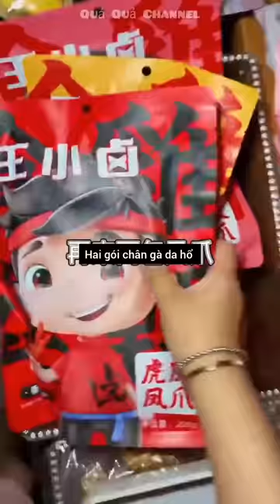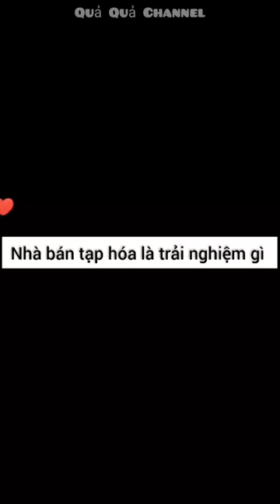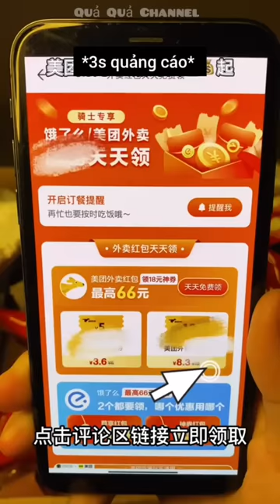[Vietsub]🍉Chuyên mục ăn đêm #9| Khi nhà bán tạp hóa là trải nghiệm gì🍢🍹